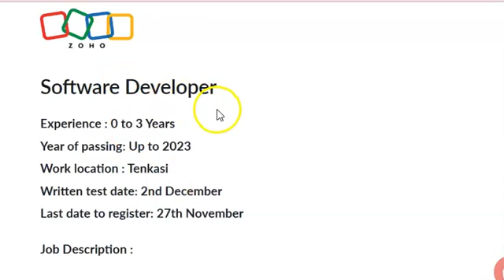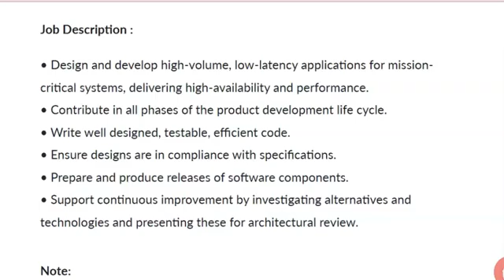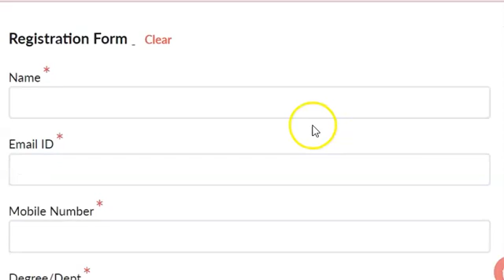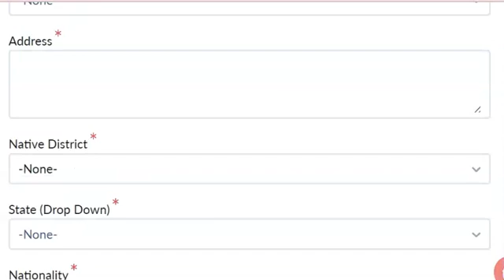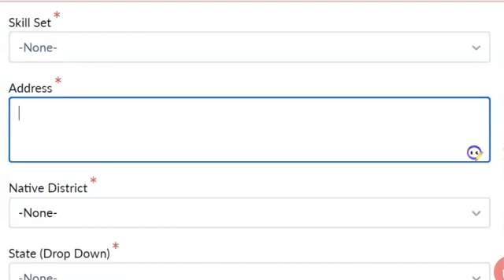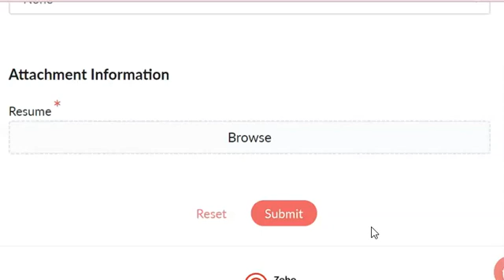Zoho Software Developer Recruitment 2023 in Tamil | Work Location: Tenkasi |Aruvi Institute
Aruvi Institute Of Learning, Tenkasi